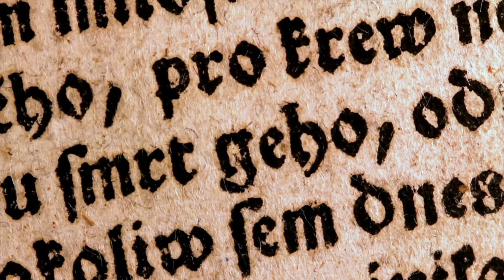iblees┇iblis┇Shaytan┇Shaitan┇Shayateen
BUY ISLAMIC BOOKS by The Sincere Seeker for Adults & Children on AMAZON: